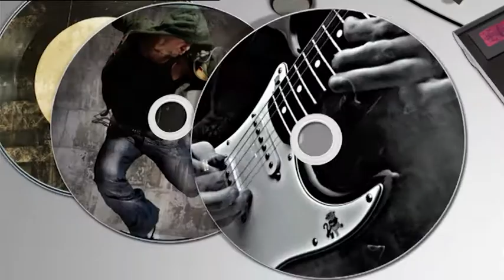Ca a commencé comme ca - Radu Mihaileanu